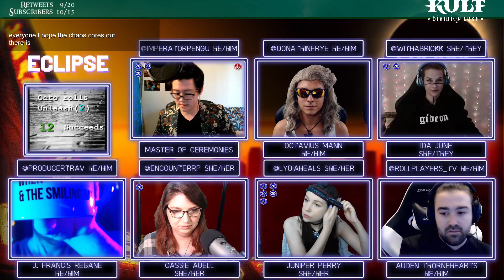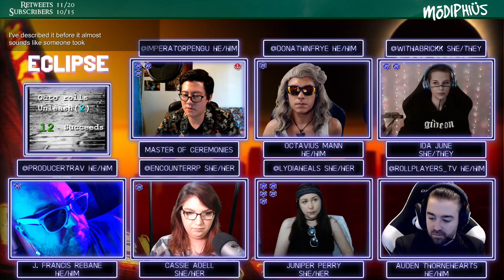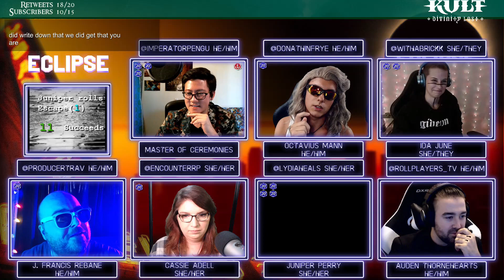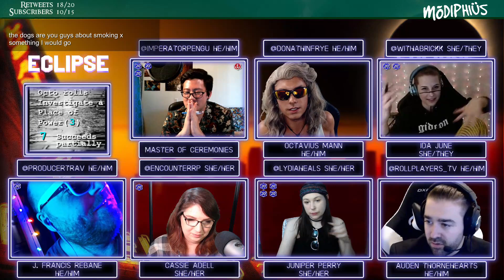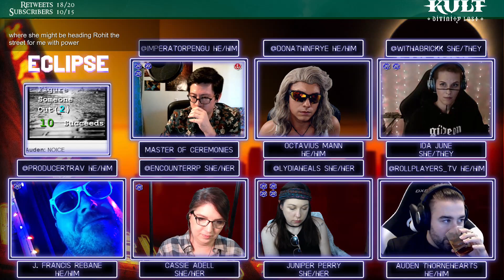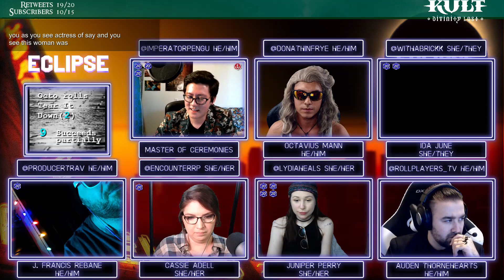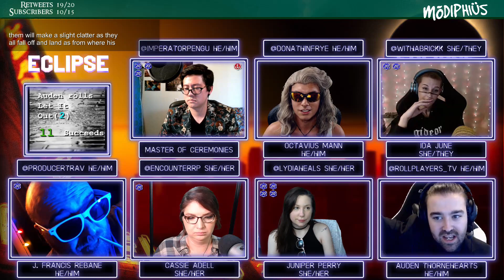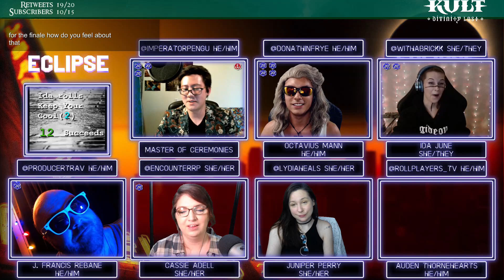(Urban Shadows) Eclipse Ep 8 Resolution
The citizens of L.A. deal with the aftermath of the earthquake and the shadowy creatures it brought. Secrets are slowly beginning to become uncovered, and someone must make a decision that will change their life forever.

(An incredible world building and campaign resource used by all of our GMs)
(Original, 10 minute ambiences and music for your games and stories - free to use!)